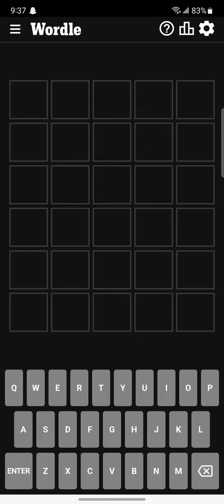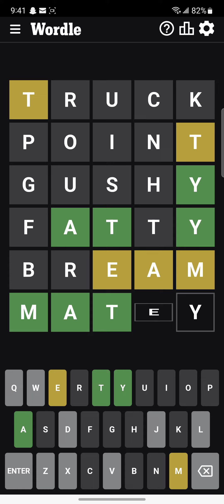Wordle Speedrun - Jan 22